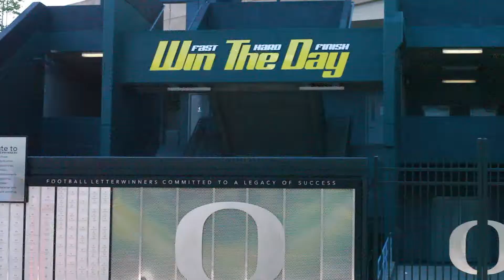CrisDental Zipwhip landline texting Testimonial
CrisDental, a Oregon-based dentistry office with five locations, uses Zipwhip to schedule appointments and send sms reminders to patients. Business texting is quick, easy to use, and integral to doctor-to-patient correspondence.

Medical and dentist offices know how much missed appointments can hurt their business. They waste valuable time and force staff to place phone calls that go unanswered. However, with text message appointment reminders, dental practices can minimize the number of no-shows using the method of communications patients actually prefer. In fact, SMS confirmation messages have been shown to optimize appointment scheduled and staffing. Offices with long waitlists have the ability to text patients of last-minute openings, which allows them to fill appointment slots and avoid costly down time.

By providing a personalized experience, preventative care reminders establish a strong patient-provider relationship and increases the likelihood of patients returning for regularly scheduled checkups.

Medical offices use 2-way business texting to:

1) Send patients appointment reminders and receive appointment confirmations.

2) Notify patients they're due to schedule checkup.

3) Monitor patients with serious conditions.

4) Text alerts of test results immediately.